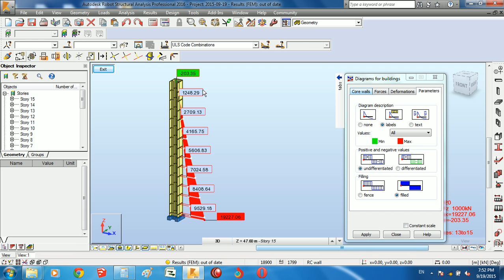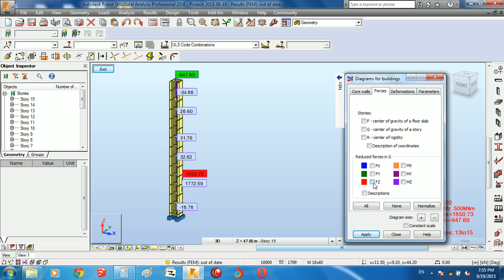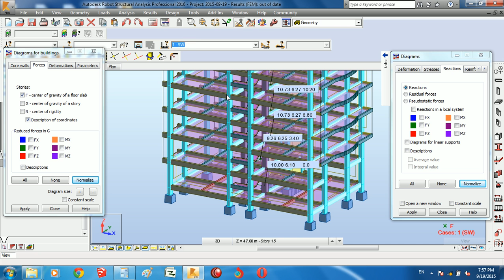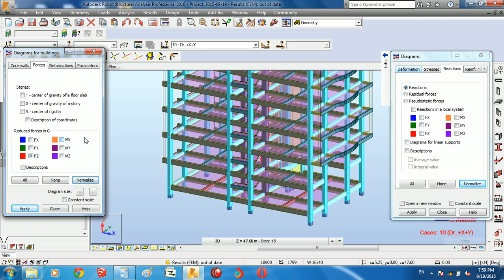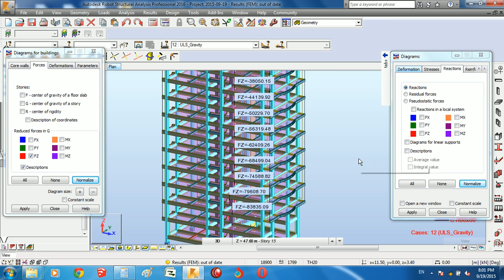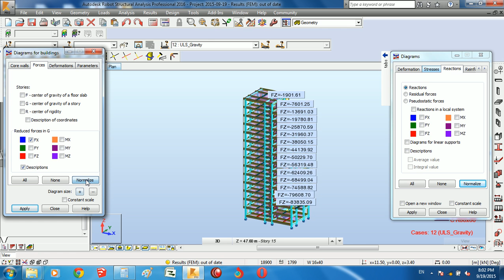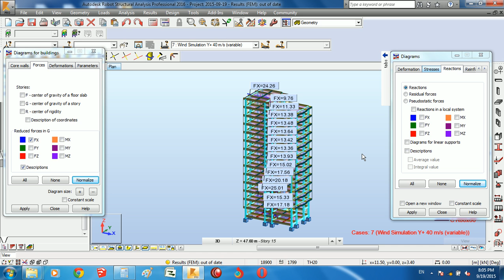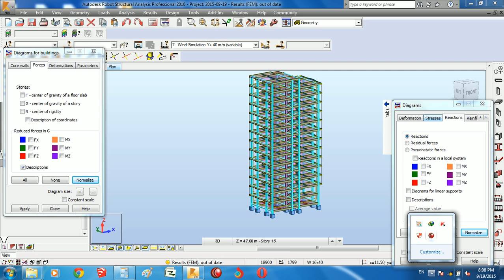autodesk robot structural analysis professional 2016 part 15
Social
Google Plus: